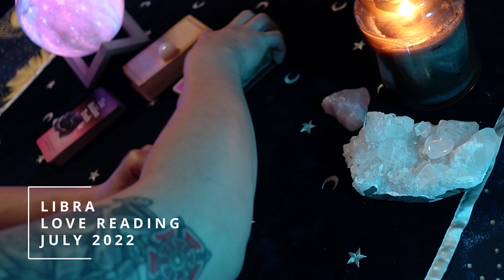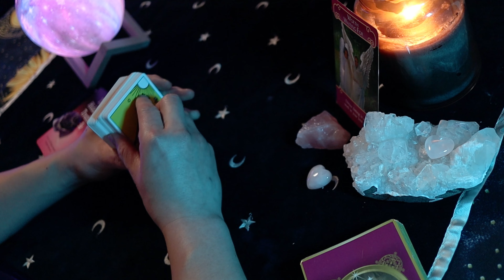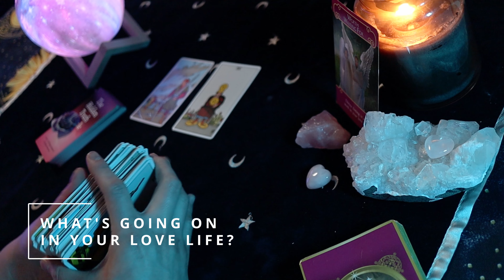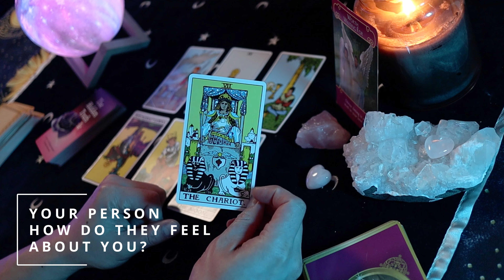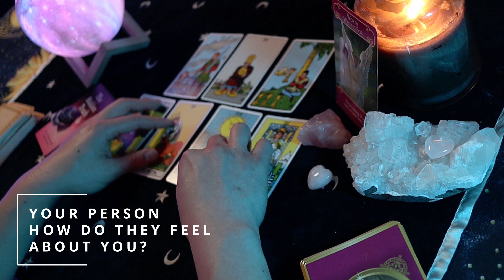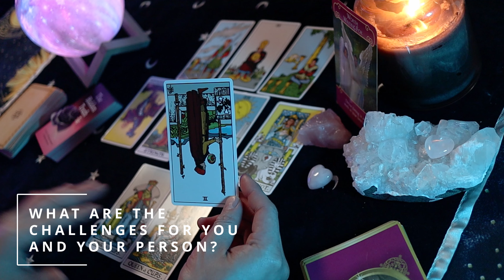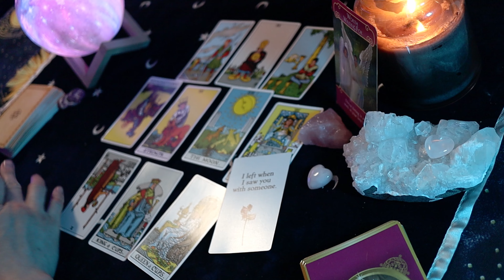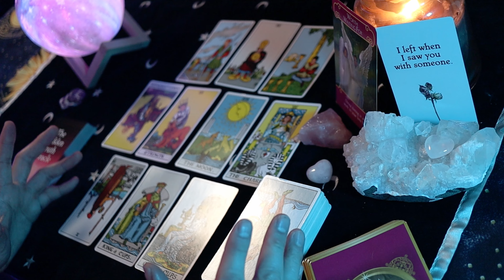LIBRA 💖 LOVE JULY - DIVINE TIMING WITH THIS PERSON IS AT WORK. WHY YOU'RE CLOSED OFF TO NEW LOVE.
This is a General Love Tarot reading for LIBRA for July 2022. ENTER TO WIN A FREE READING FOR LIBRA for August 2022. Leave your name and question in the comments section for your chance to win.